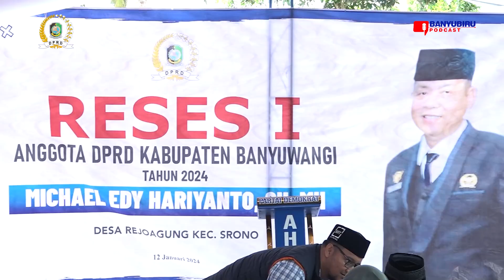BANGUNAN BAIK, TAPI KESEJAHTERAAN RAKYAT LEBIH PENTING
JUDUL :

HOST :

NARASUMBER :

Studio Banyubiru Podcast Rogojampi Banyuwangi

DUKUNG TERUS CHANNEL MICHAEL OFFICIAL AGAR KITA SEMANGAT DAN PRODUKTIF MEMBUAT KONTEN KONTEN TERBAIK DAN EKSKLUSIF DENGAN KONSEP YANG BERBEDA DI CHANNEL INI.

COPYRIGHT @2022